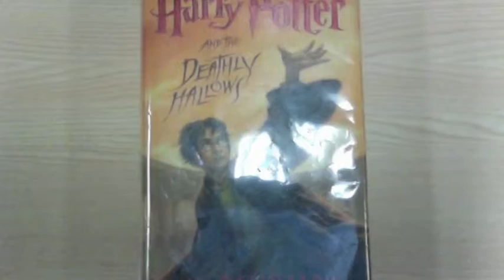2012 TVC-OH-It's In Your Heart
Submission for library teen summer reading video challenge, 2012. The music was written, sung and performed by me, Maddie, and my sister Claudia. We own everything in this video and it is not to be used by anyone other than ourselves without permission.